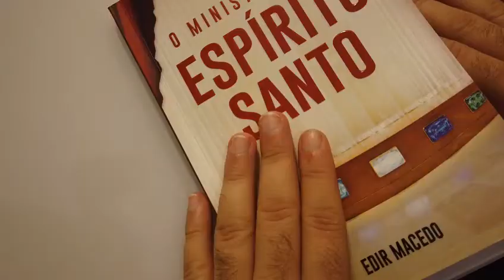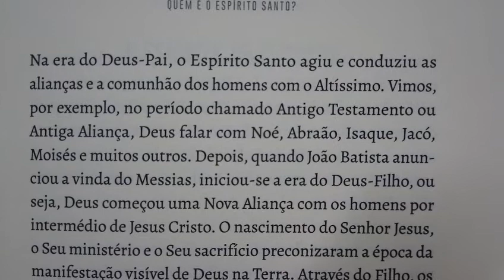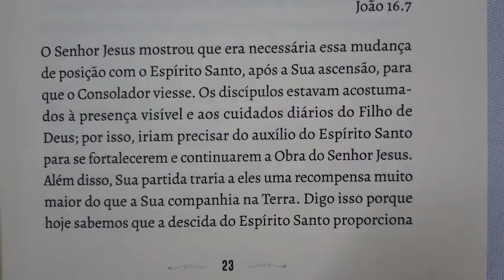3º | SERIE MINISTÉRIO DO ESPÍRITO SANTO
CLIQUE NESSE LINK ABAIXO E ASSISTA O VÍDEO ANTERIOR